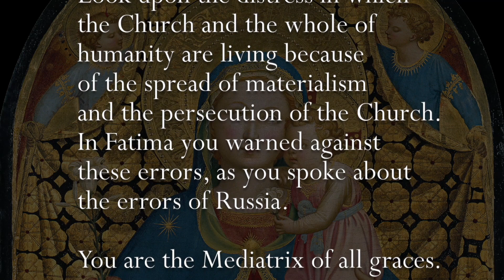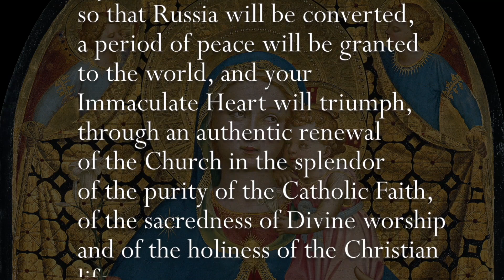Sunday, 8th August 2021 - Our Lady of Fatima Rosary Crusade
Artwork

Our Lady of the Rosary Family Catechism is available throughout the world are being offered a chance to be united in praying the rosary together, at the same time, every day at 12:00 noon EST.

Artwork